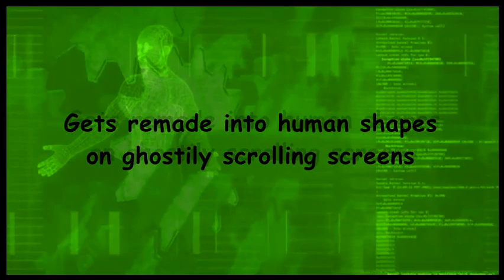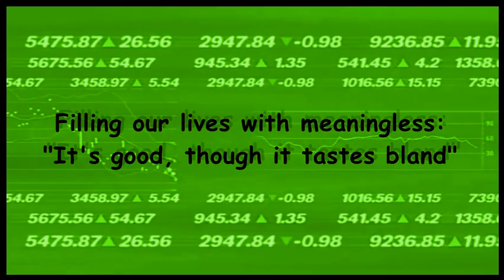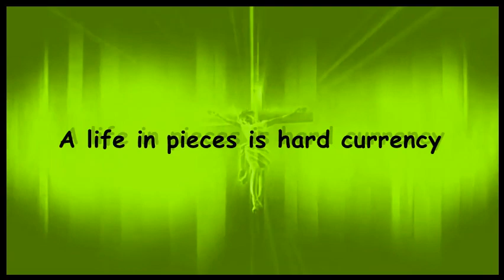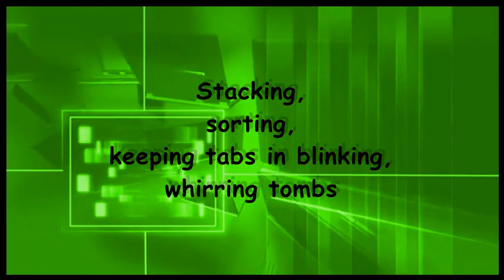Intoxicate - Retention Rumba (Official Lyric Video)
Intoxicate (SWE)
"Cross Contamination"
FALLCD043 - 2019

Digital out: 11/10-2019
CD out: tba!

8 songs of fast & melodic Thrash-Metal from Gothenburg, Sweden! The album is mixed by Anders Backelin (ex-Lord Belial) and mastered by Andy LaRoque. The band was formed in 1988 and was one of the first Thrash-metal bands from the area. Now they are back and stronger than ever!